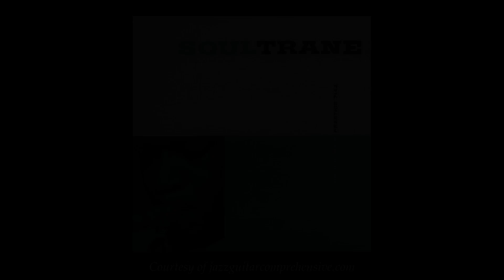John Coltrane (1958) [GOOD BAIT]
From the album 'Soultrane', featuring John Coltrane – tenor saxophone, Red Garland – piano, Paul Chambers – bass, and Art Taylor – drums. Recorded on February 7, 1958.

The JGC History series features specifically curated playlists to help trace the lineage of some of the most influential jazz compositions of all time.

Composer: Tadd Dameron

Year: 1945

Origin: First recorded by Dizzy Gillespie in 1945.

Style: Swing, usually played at a medium slow tempo.

Form: A1-A2-B-A1 (32 Bars) [8-8-8-8]
The final phrase is sometimes repeated as a tag ending.

Harmony/Overview: The harmony of this composition is based on the George Gershwin standard "I Got Rhythm". The final turnaround in the A sections however gives the piece much of its character, using tri-tone substitution to return back to the tonic; IIImi7 - bIII7 - IImi7 - bII7. The bridge is an exact transposition of the A section, only up a 4th.

Recordings: This song has been recorded over 80 times to date. Trummy Young claims that Dameron had written “Good Bait” in the 1930's, although it was not recorded until 1945 by Dizzy Gillespie. Tadd Dameron would record it himself on multiple occasions, both alongside Fats Navarro and even Miles Davis. It has since become one of the most popular rhythm changes in the repertoire and it has been recorded by a wide range of artists.

JGC Top Picks:
Dexter Gordon, Lullaby for a Monster, 1976
Steve Grossman, In New York, 1991
Joe Lovano, On This Day ... Live at the Vanguard, 2002